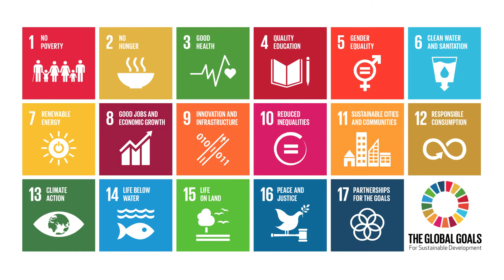2018 Racing for SDG Jingle